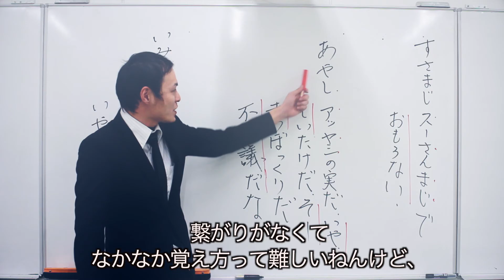ひのき塾 講師紹介第１弾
「ひのき塾では、経験と実績に基づくベテラン講師陣と情熱とパワー溢れる
若手講師陣が「生徒第一主義」の理念のもと、生徒たちと一体になってつき進んでまいります。
人は人と出会うことで成長していくものだと思います。
お子さまとひのき塾との出会いが、さらなる成長への第一歩となることを願っております。

講師
竹内先生
中島先生